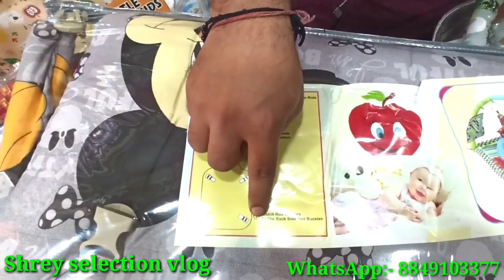Playmat New Born Baby Kids Bed with Mosquito net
Welcome to Shrey Selections! In today's video, we introduce a must-have for every parent – our Playmat Newborn Baby Kids Bed with Mosquito Net. This versatile and cozy playmat is not just a safe space for your little one; it's a world of imagination, comfort, and protection. Watch as we unveil its features, demonstrate its practicality, and show you how it transforms your baby's playtime into a delightful experience.

🌟 Key Features:

Safe Play Space: Create a secure environment for your baby to explore, play, and learn.
Mosquito Net: Protect your little one from pesky insects and ensure uninterrupted playtime.
Soft and Comfortable: Crafted with premium materials, providing a gentle surface for your baby to rest and play.
Easy to Clean: Designed for convenience, making your parenting journey hassle-free.
🎁 Get Yours Today: Click the link below to bring home this Playmat Newborn Baby Kids Bed with Mosquito Net and give your baby the gift of a playful and safe environment.

Have questions or want to share your thoughts? Thank you for choosing Shrey Selections as your trusted parenting partner!

Playmat for newborns
Baby bed with mosquito net
Kids playmat essentials
Baby safety products
Newborn essentials
Parenting must-haves
Baby playtime accessories
Shrey Selections baby products
Comfortable baby play area
Playmat with protective net
Safe baby play space
Baby essentials review
Shopping for baby playmats